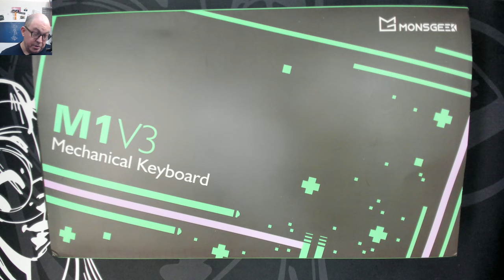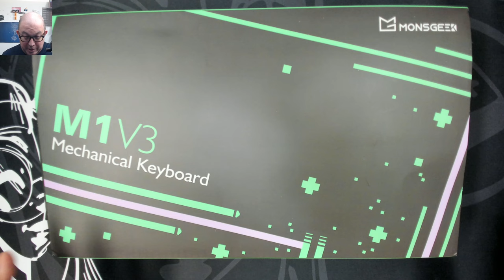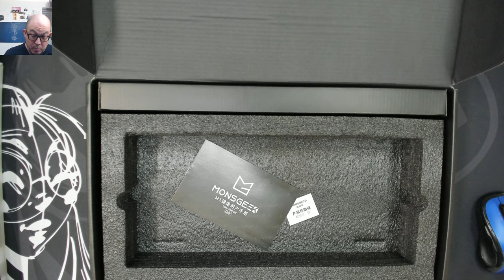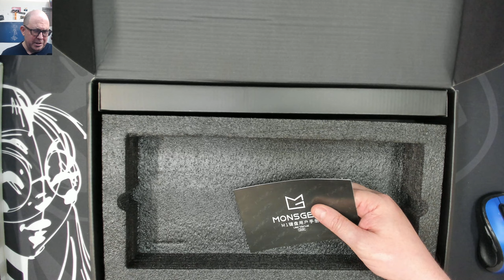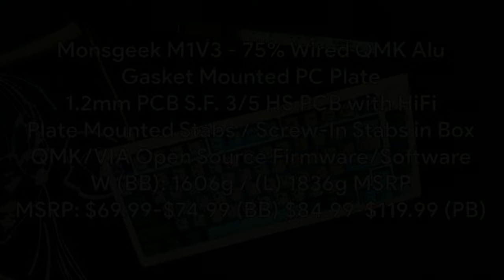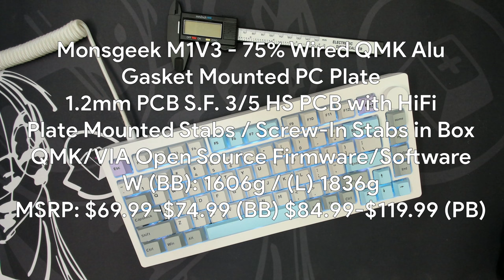Monsgeek M1V3 - Latest Revision Review and Sound Test (HiFi)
Chapters:
00:00 Channel Intro
00:05 Video Intro - Long history reviewing Monsgeek keyboards
02:15 What's in the box?
05:45 Here is the Monsgeek M1V3 barebone kit
06:30 Taking a look at the (HiFi) layers (iXPE + PET) on the PCB
06:55 Differences in the case design as well
09:10 For this build and review, I'll be using (stock) Akko V3 Cream Blue Pro
10:55 A quick overview of the switch
12:10 Loading the switches
12:40 Taking a look at the RGB LEDs with the switches installed
13:30 Loading up Akko Silence keycaps
13:45 All loaded up, my thoughts
17:40 Just the Specs
19:40 Closing Thoughts
24:20 Sound Test